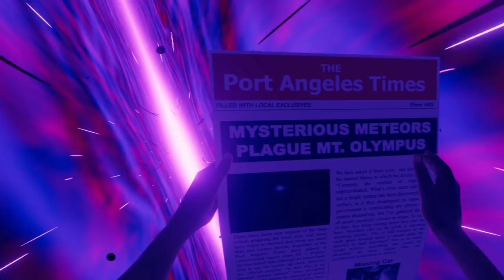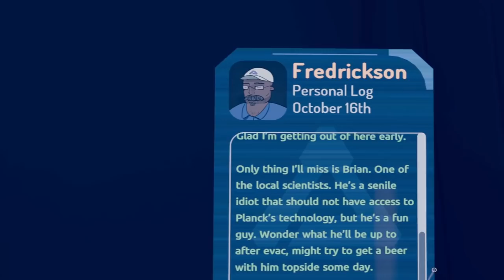His Tentacles are BIGGER than I am in Vertigo Remastered VR!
Welcome to Vertigo Remastered! In this remastered version of the original Vertigo virtual reality game, we are tasked with escaping Brian's underground facility. While escaping, I ran into a giant floating fish. His tentacles are bigger than I am and it was quite the battle!